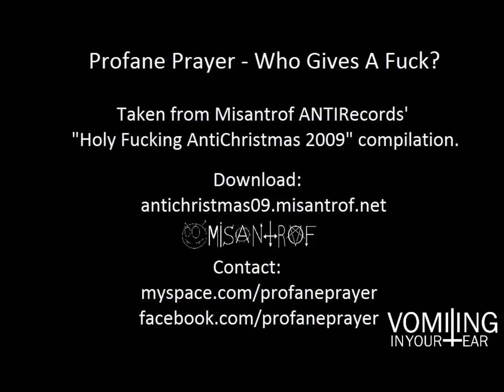Profane Prayer - Who Gives A Fuck?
Taken from Misantrof ANTIRecords' "Holy Fucking Antichristmas 2009" compilation.

antichristmas09.misantrof.net